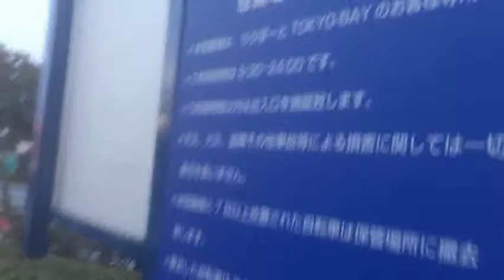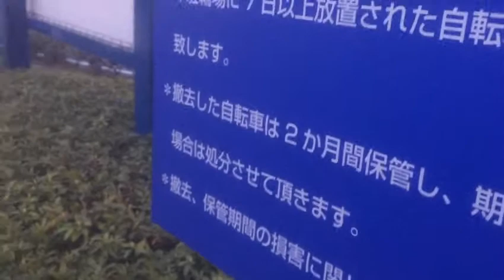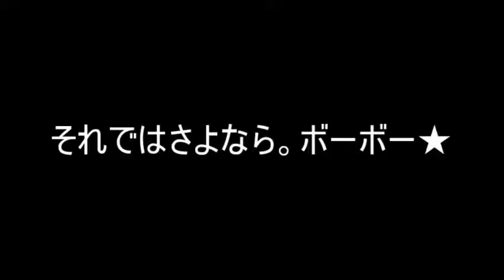ららぽーとTOKYO BAYからビビット南船橋までの俺様の足下 【世界のイケメン】